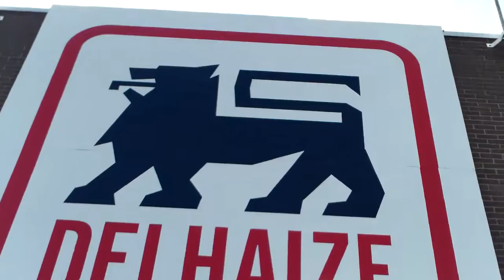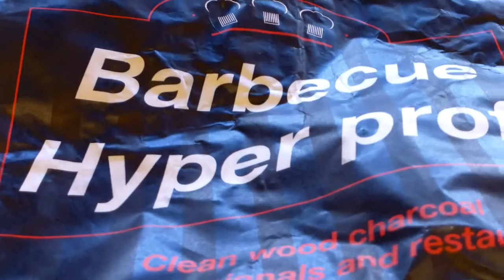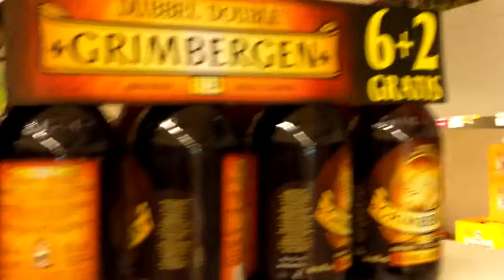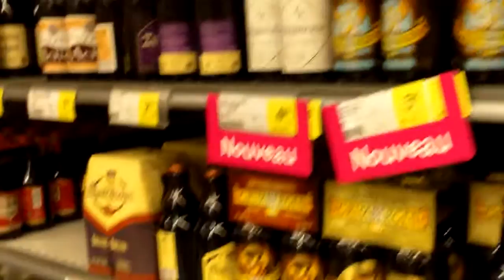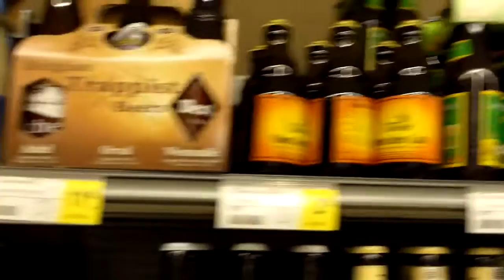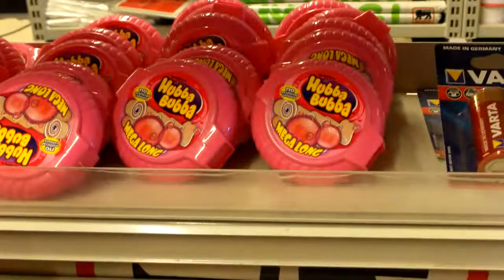Buying Belgian Beer at Delhaize , Belgium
Just shopping for some strong lemonade , a freshly grilled chicken , French fries and some Greek yohgurt , at this Delhaize supermarket in Enghien ( or Edingen in Dutch ).